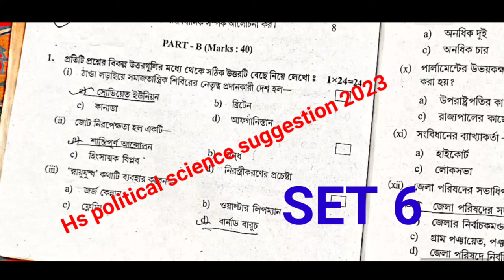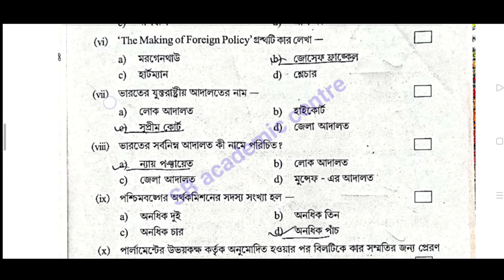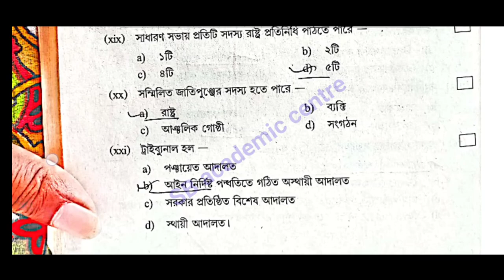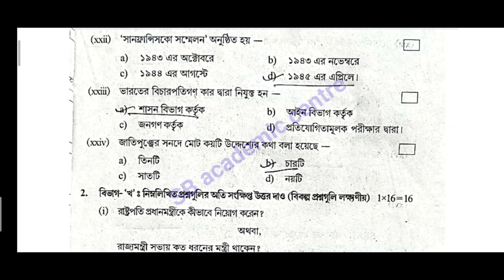Hs (Xii)Political science Suggestion 2023/MCQ SOLUTION/উচ্চমাধ্যমিক রাষ্ট্রবিজ্ঞান সাজেশন 2023 Set 6